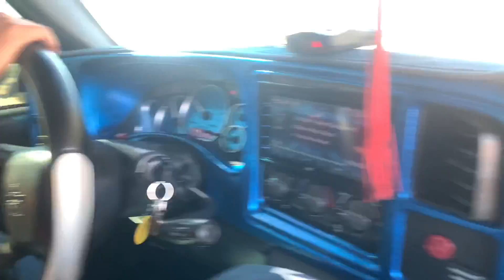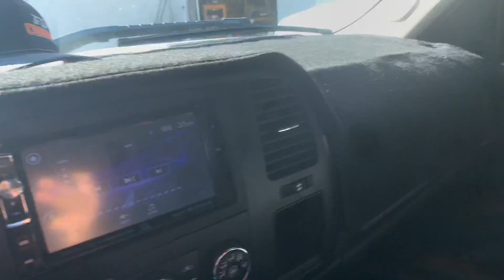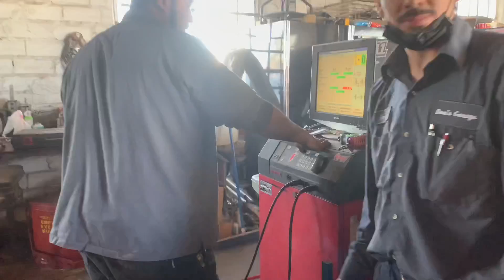Taking My Harley to get Cammed ( Part 1 )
Little short vid to get an update on my harley! Hope you guys enjoyed the video and like it up!